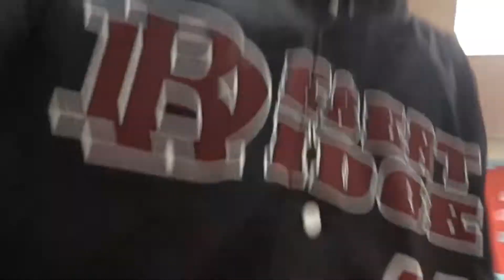WE GOT KILLED! High School Baseball Gameday Vlogs #8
Hey guys welcome back to a brand new video, where today, we are back with the 8th gameday vlog of the year! Some of them will even be in a Q&A!

Next Scheduled Video -  Apr 29 ~ Reaction Video (I don’t know yet!)

~Snapchat (@Nileeveryday)
~Instagram (@NileEveryday)
~Twitter (@NileInAwhile)

April Scheduled Video Schedule
Apr 4th ~ High School Baseball Gameday Vlog #6
Apr 9th ~ Whisper Challenge Pt. 3
Apr 14th ~ Vlog
Apr 19th ~ Geography Bee Pt. IDK
Apr 24th ~ Vlog
Apr 29th ~ Reaction Video

Camera
Camera Link